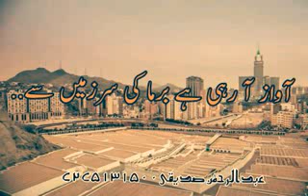Aawaaz Aa Rahi Hai Burma Ki Sarzameen Se